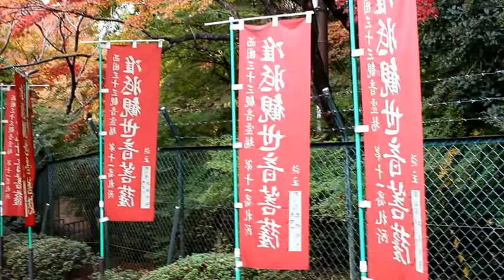2016年・醍醐寺の紅葉